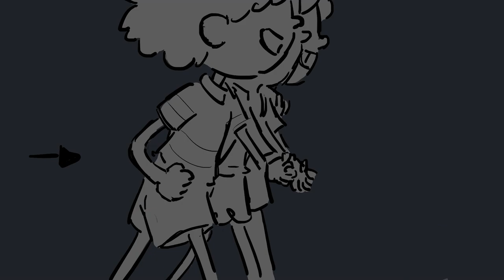SEE ME FIGHT (Amphibia animatic)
I wanted to celebrate the end of this beautiful show I followed from the very first episode, summarizing their friendship story, which is one of the series main topic.

Since I don't have enough subscribers to upload pictures or polls, if a quite amount of you make me know in the comment, maybe with an emoji of a dinosaur, they follow me on instagram I can keep you update there for now.

The original song was too long to use ( about 5 min. ). This is a version i personally edited, but the original one is so emotional too. If you enjoy orchestral kind of songs I suggest you to check it out, I'll leave the link here.